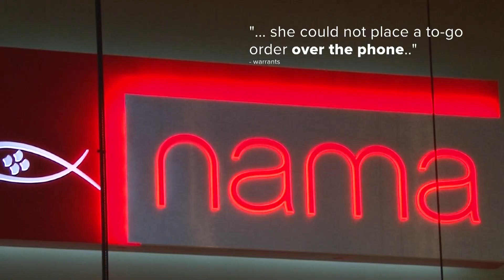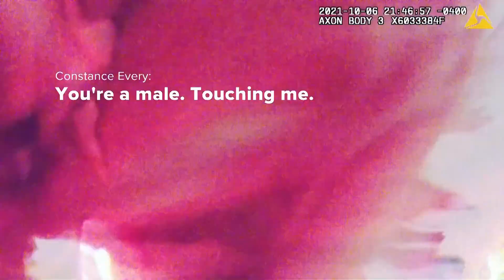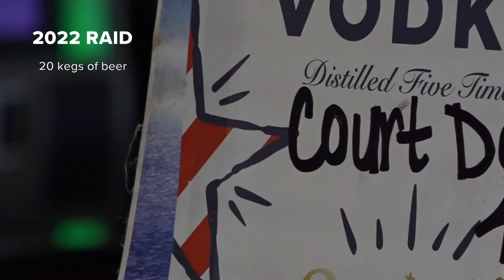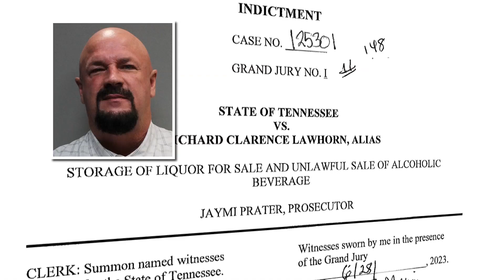Two candidates running for Knoxville mayor battling against pending criminal charges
A Knox County jury convicted Constance Every of misdemeanor assault and disorderly conduct. Richard Lawhorn faces indictments for illegally serving alcohol.